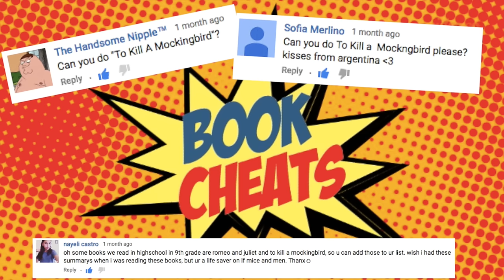To Kill a Mockingbird Chapter 1 Summary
By Harper Lee

This is the first chapter of the book so a lot happens. I'll outline it for you.
-We are introduced to the 3 main Characters The narrator Scout (girl) age 6, her brother Jem (age 10), and their cousin Dill (age 7).
-We are also introduced to Scout and Jem's dad named Atticus who is a lawyer
-They live in Alabama where their Dad has a law practice
-The three kids play all summer till they get board and that's when Dill comes up with the bright idea to get their "creepy" hermit neighbor out of his house
-This neighbor's name is Arthur Radley  but has the nickname of BOO Radley
-Dill Dares Jem to touch the house of Boo Radley and Jem does it